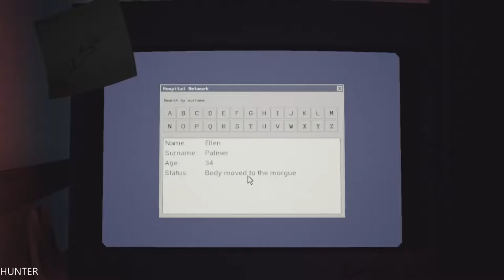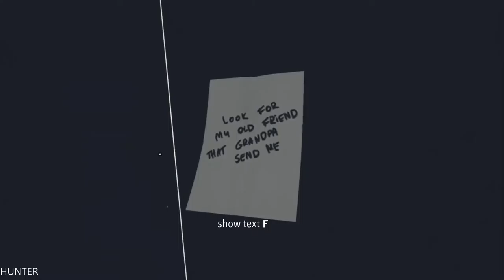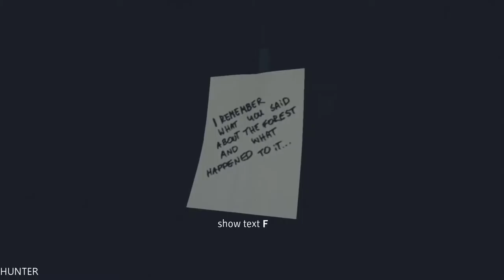HUSK GAMEPLAY PART5 END LET"S PLAY GTX1080TI & INTEL I7 7700K (1080p60FPS)